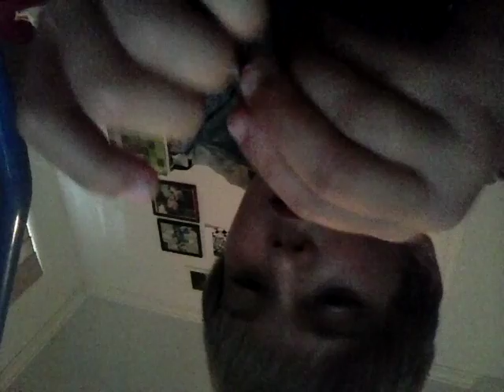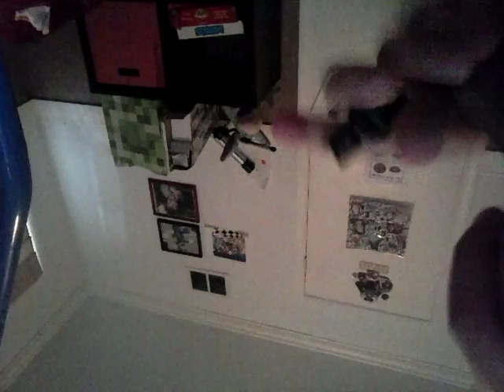Lego opening micro fighters batman vs catwoman part 2